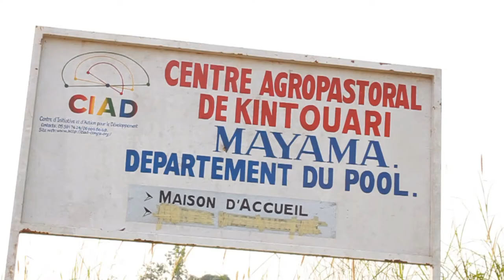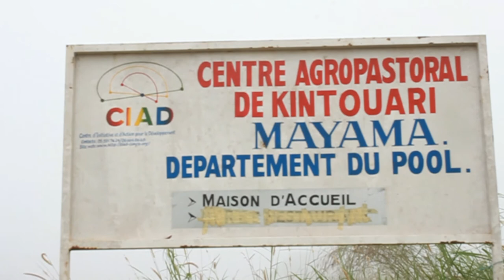Développement Communautaire: Le Président du CIAD témoigne sa dévotion mariale et parle de son ONG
Créée en 1999 au Congo par la volonté de 6 membres, l'ONG Centre d'Initiative et d'Action pour le Développement CIAD en sigle, met le cap sur l'assistance humanitaire et le développement des communautés en difficultés à travers le Congo. Dans cette vidéo, Brice Anicet Malela Président du CIAD nous parles de son engagement à travers la réalisation des différents projets de développement mais également de la dimension spirituelle qui caractérise son organisation.